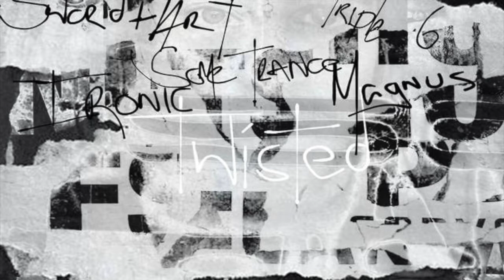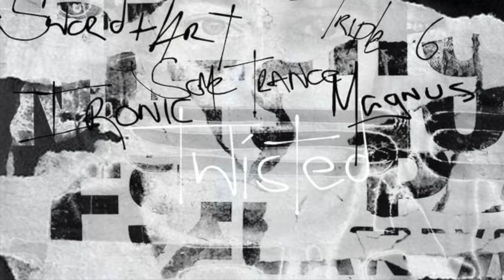Riot Code - Twisted (Shay Whelan Remix)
Artist : Riot Code/Shay Whelan
Track : Twisted (Shay Whelan Remix)
Release : Behind Closed Doors Compilation
Date : Dec 21
Label : Not on Label/Self-released

"The dangerous Derry duo return to share a cataclysmic compilation, “Behind Closed Doors”.
The past two years has seen an ever growing force behind the two with a debut vinyl release and worldwide support all the way from New York to Australia, the Riot Code boys have well and surely made a massive impact and they’re only getting started.
On December 21st they introduce the “Behind Closed Doors” Compilation. A thank you to artists alike who have supported them throughout the past two years. Featuring 17 tracks and 2 bonus bandcamp tracks, Riot Code share 6 originals alongside a whopping 11 remixes from artists around Ireland.

Riot Code
Ireland. Riot Code  take the form of two unknown artists, creating one very important vision. Their atmospheric yet hard hitting productions take us on an unpredictable journey of old school and fast paced mayhem. The secretive and elusive Riot Code duo have been busy putting together a catalogue of remixes, edits and mixes, as they gear up to cause havoc upon awaiting dance floors as soon as soon as they're given that chance, You can expect to hear releases from the duo across global labels throughout next year with some big names alongside.

Shay Whelan
Shay Whelan is a DJ and Music Producer from Derry, Northern Ireland. Shay had a passion for music from an early age and took up mixing from the age of 11, using 90s trance to show his love for his new found passion. As he grew up he started to sway towards other genres of electronic music, producing House and Lo-Fi tracks as a hobby. Now 21, Shay seems to have found his preferred style, making hard and fast paced techno tracks, swaying from Electro to Hard House & Techno. Age is nothing but a number to Shay, as he has already supported the likes of Kettama, Boddika, James Zabiela, Tommy Hollahan, DeFeKt, Harvey McKay, Shadow Child, BLK, Marco Faraone, Boston168 , Trance Wax, Mark Archer (ALTRN-8,)... just to name a few, Shay is now live Monthly on PROJECT RADIO and in the past Shay has previously played three of Ireland's largest and most honourable Festivals; Glasgowburry, Stendhal & We Are Together Festival.
Recently he has been supported on Rinse FM By heavyweight DJs Mall Grab & Kettama. Shay has featured on Reboots Emerald Selections compilation album featuring alongside 15 of Ireland's biggest hidden talents, with other top irish producers such as Adamant, BLK, & ALT8
Shay is without doubt one to watch, even at such a young age the young man displays the skills and craft of a veteran DJ/Producer, with a plethora of releases under his belt.

Please support music and buy the release here.  Artists have needs too. They are not Superheroes